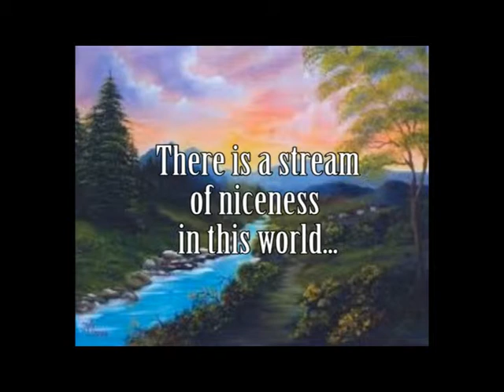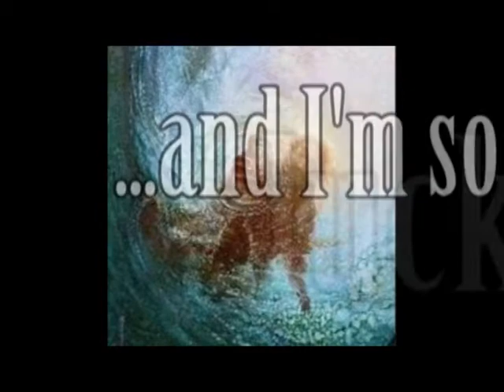I am home song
Poem by Herbert Thorne put to music by Julian Thorne